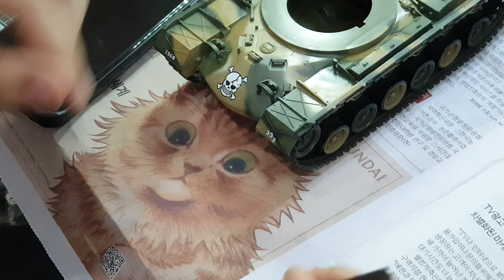튜닝타임즈 강좌 현대백화점문화센터 천호점 구근모님의 아카데미 1/35 M48A5K 대한민국 육군형 데칼 점착 작업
현대백화점문화센터 천호점 프라모델 에어브러시 수업 수강생 구근모님 K200 장갑차 키트에 들어있던 데칼 중에서 해골마크를 전차에 이식해주셨는데요, 그러고 나서 부대번호 와 식별번호를 추가로 더 붙여 주셨습니다^^